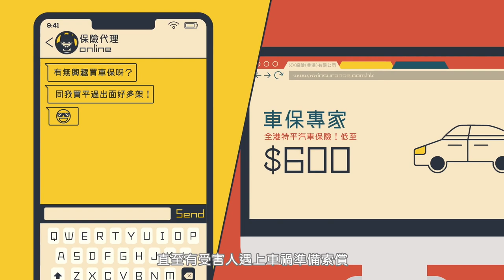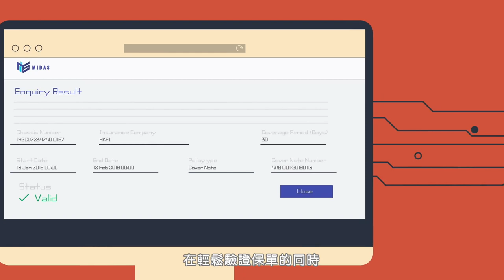車保e-Check (Motor Insurance DLT-based Authentication System)